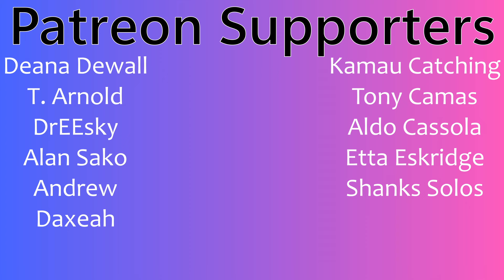Who are Cyberagent Legit? | Britain's Got Talent Golden Buzzer Video | Couples Reaction!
Link to Cyberagent Legit Youtube

Buymeacoffee.com/PsiBella

Timestamps**
Hit the Like!(0:00)
Reaction(0:55)
Review(8:05)